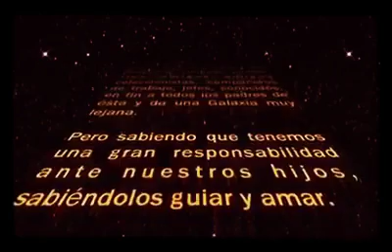FELIZ DIA DEL PADRE AL ESTILO STAR WARS (Guerra De Las Galaxias)